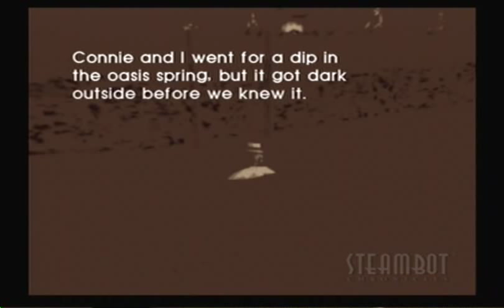Steambot Chronicles part 22 The Desert Oasis